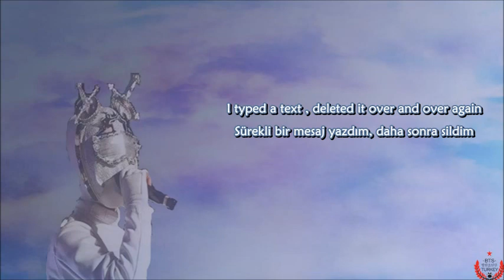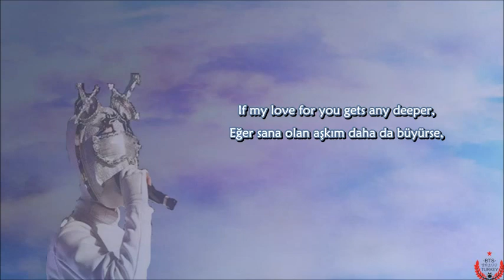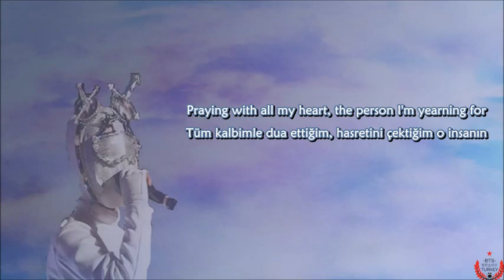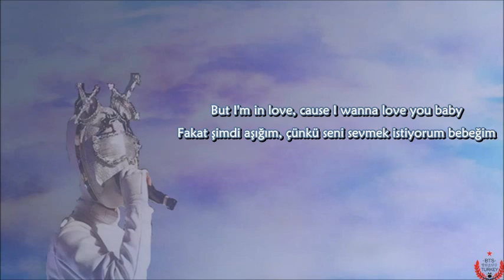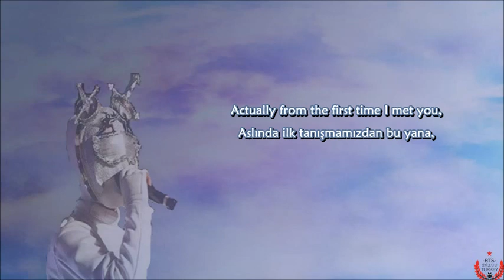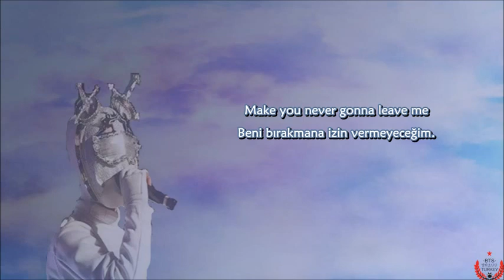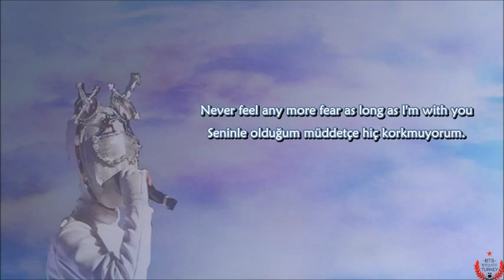[TR/ENG] Jungkook & Lady Jane- I'm in Love